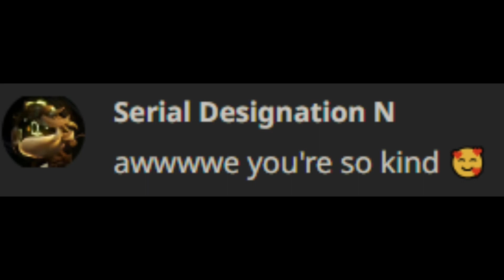casual c.ai conversation with j